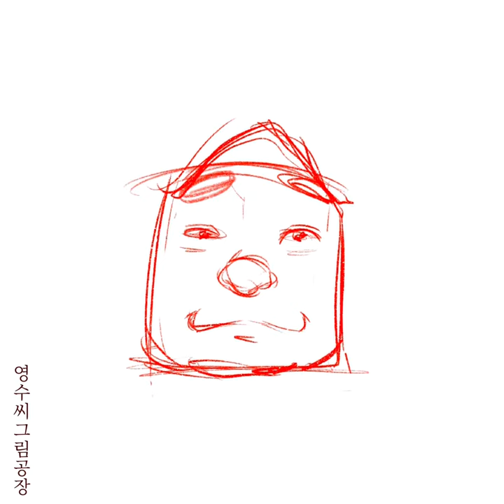군복 캐리커쳐 그리기 세번째!!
군복 캐리커쳐 그리기!!
주문으로 그려드린 캐리커쳐 입니다!!